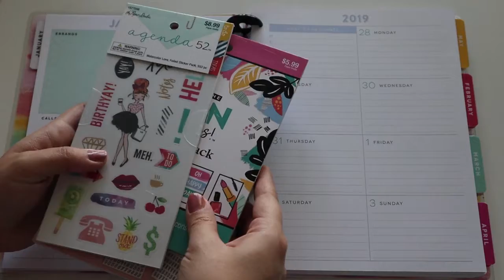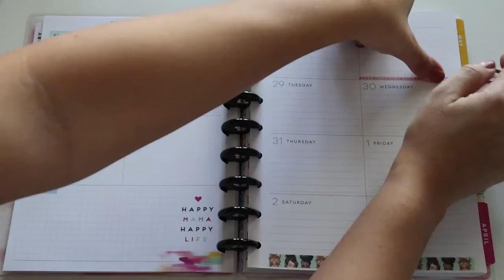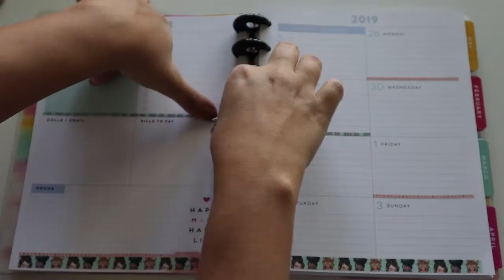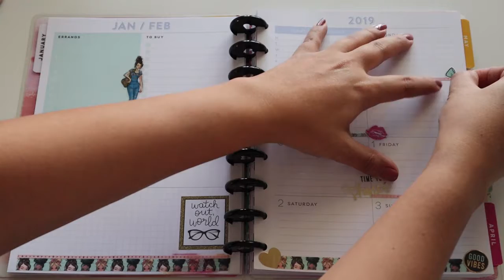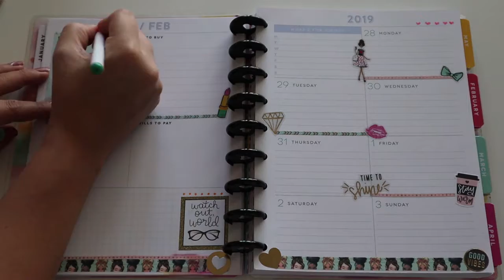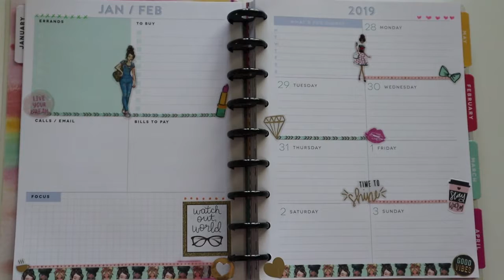Follow Along Planner Spread for 1/28-2/3 // Music - No Talking!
Hey everyone! Here is my spread for next week! I didn't add any commentary for this video but I do hope you still enjoy it! As always, thank you all so much for watching!!

Visit me on Instagram: @preciselymomvlogs

This video was edited using Adobe Premiere Elements 15